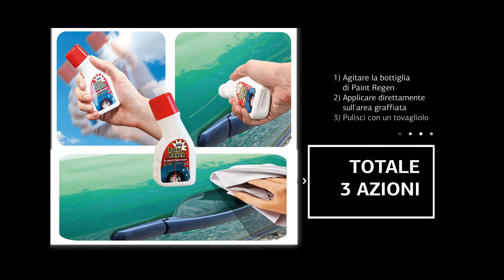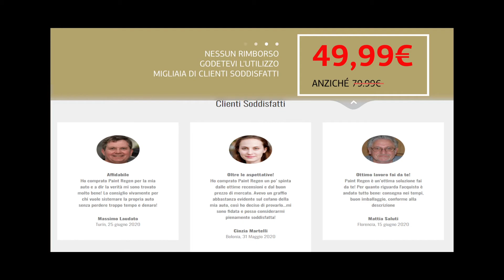Graffi sulla carrozzeria come toglierli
Graffi sulla carrozzeria come toglierli sulla carrozzeria come toglierli

Graffi sulla carrozzeria?
Ecco come eliminarli definitivamente!
• Elimina i gratti sulla tua auto
• Non danneggia la carrozzeria
• Macchina come nuova
Togliere graffi auto con dentifricio.
Piccoli urti in manovra, leggere strisciate e colpi causati dalla distrazione, da oggi possono essere riparati con il fai da te! Paint regen funziona.
Basterà un piccolo intervento fai da te per riportare la macchina in perfette condizioni, come se fosse nuova e appena uscita dal concessionario! Carrozzeria macchina.
Si adatta a tutte le superfici. Paint regen funziona.
Chi non vorrebbe avere la propria auto sempre in perfette condizioni, come appena uscita dal concessionario? Da oggi prima di prendere decisioni affrettate e portarla dal carrozziere, potrai ottenere risultati soddisfacenti risparmiando tempo e denaro! Paint regen funziona.
Utilizzarlo è davvero molto semplice! Carrozzeria macchina.
Una manovra sbagliata oppure un muretto troppo alto, qualche guidatore distratto che ha danneggiato la tua auto o, nel più odioso dei casi, un atto vandalico. Graffi plastiche auto.
Qualsiasi esso sia il problema, da oggi si può risolvere con il nuovo Paint Regen! Togli graffi plastica.
Nel caso in cui il graffio non sia troppo profondo, è consigliabile utilizzare Paint Regen, prodotto utile al fine di rimuovere i graffi dalle carrozzerie di automobili, barche, moto e qualunque tipo di oggetto sia rivestito di carrozzeria verniciata.
Agisce In Pochi Minuti. Togli graffi plastica.
Come si applica Paint Regen?
Prima di tutto è fondamentale pulire a fondo la parte sulla quale si andrà ad applicare il prodotto. Applica successivamente Paint Regen e attendi qualche minuto affinché il prodotto si asciughi del tutto. Vedrai che risultato! Graffi paraurti plastica verniciato.
Risparmia Tempo E Denaro. Togli graffi plastica.